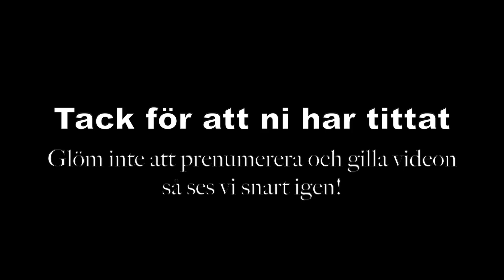HOPPAS DET VÄNDER NU